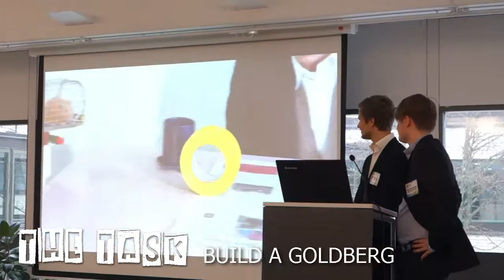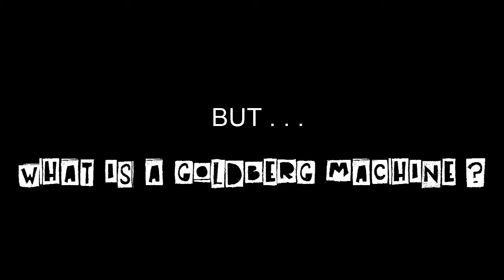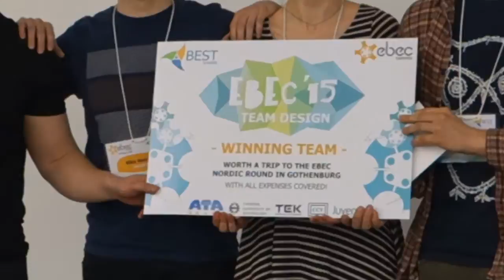EBEC 2015 Tampere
Video of the local EBEC Tampere organised by the Local BEST Group Tampere on the 24th of February 2015.

The event was a part of the EBEC (European BEST Engineering Competition), the largest engineering competition in Europe.

BEST Tampere does not own any of the music in this video.